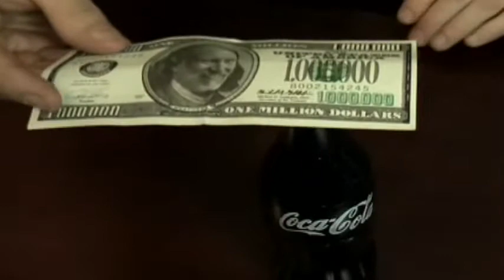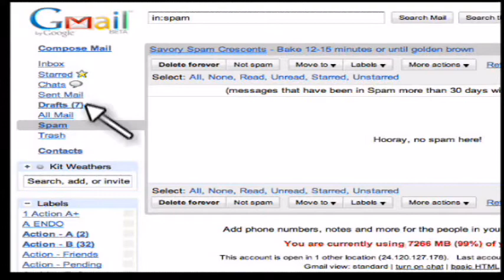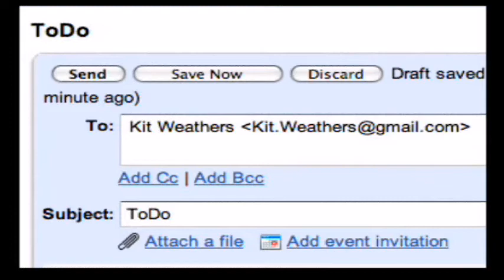Root Tip #99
Dr. Kit Weathers presents Root Tip #99